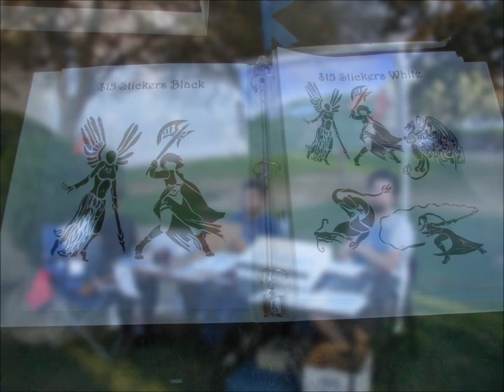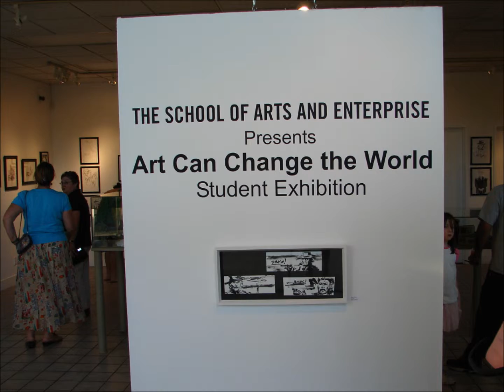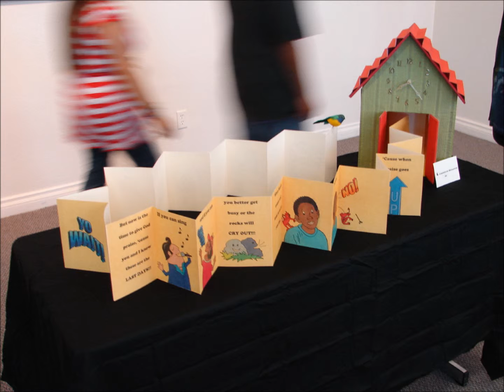JULY 14, 2012 ART WALK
Our Art Walks have some great places to Dine, and great shows.